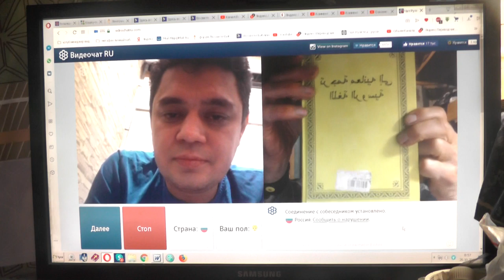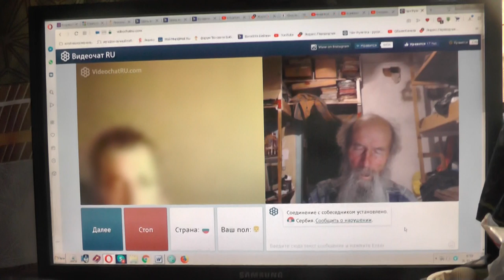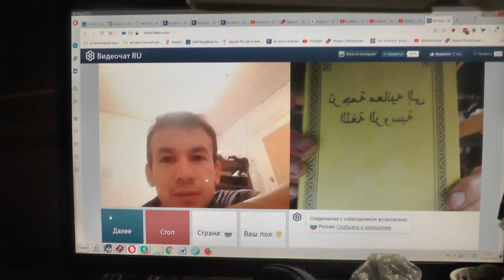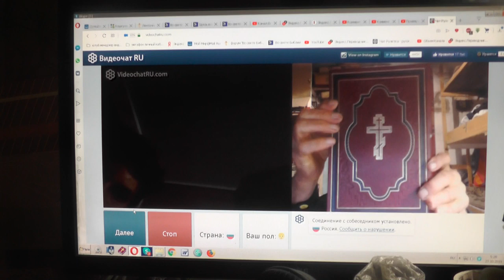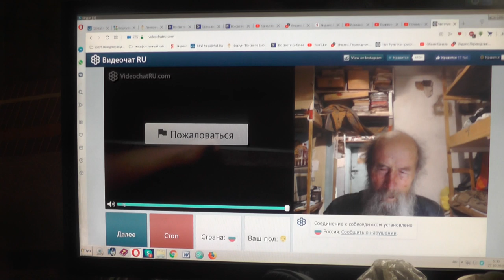№62. Иоан.3:36 Верующий в Сына имеет жизнь вечную,..